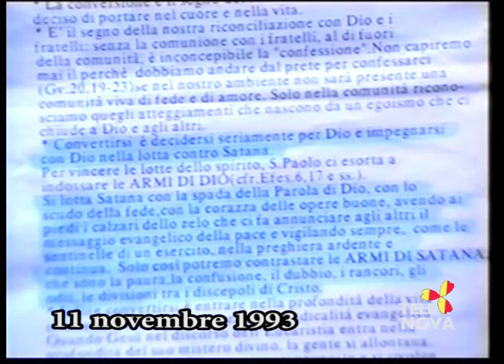Come Eravamo su Tele Nova Ragusa puntata 1456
Come Eravamo su Tele Nova Ragusa Puntata 1456, da cassette tg 88 e 96, contiene:

11 novembre 1993 copertina Tg di Lina Carpinteri "Addio Satana" si vede Angelo Rizzo e Maria Grazia Bocchieri che conduce il Tg e presenta un servizio di Giorgio Antonelli sulla pista di pattinaggio di via Napoleone Colajanni con dichiarazioni di Sara Caschetto.